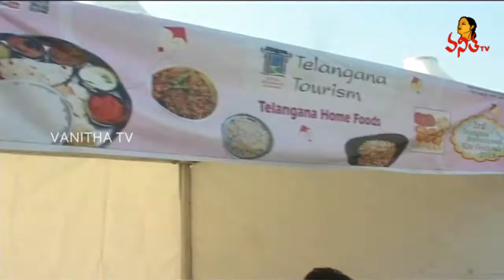People Participated in International Kite Festival in Hyderabad Parade Grounds || VanithaTV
People Participated in International Kite Festival in Hyderabad Parade Grounds || Vanitha News || VanithaTV